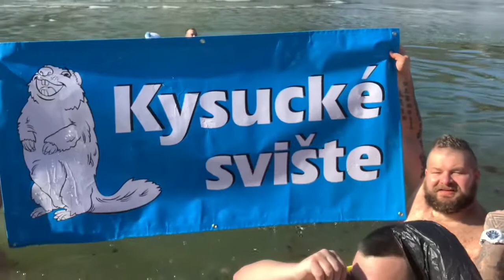Kysucké svište | wellnes rybník Brodno I február 2021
Otužovanie posilňuje imunitný systém.
Zdravie máme len jedno a v dobrej partii sa aj dobre zvláda stres zo studenej vody.